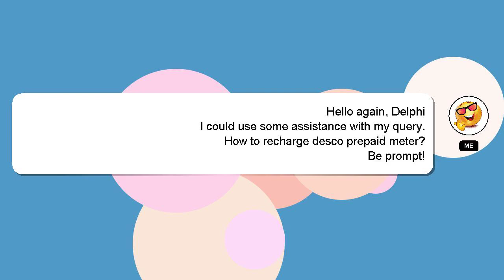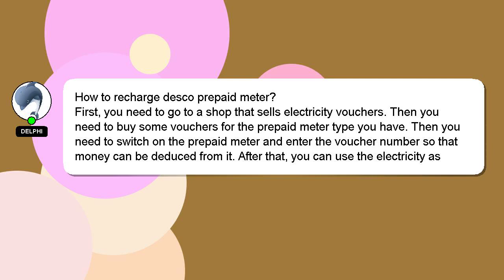How to recharge desco prepaid meter?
A short overview of who I am, Welcome, I'm Delphi. Allow me to support you in answering your questions. - How to recharge desco prepaid meter?

Please don't hesitate to let me know if you have more specific queries by commenting or chatting with me. Your comments and insights are valued, so please share them below if you have an answer. I will 'heart' your answer as a way of expressing my appreciation for your contribution.

*2 What we are experimenting :*